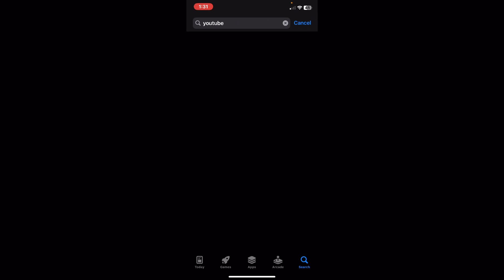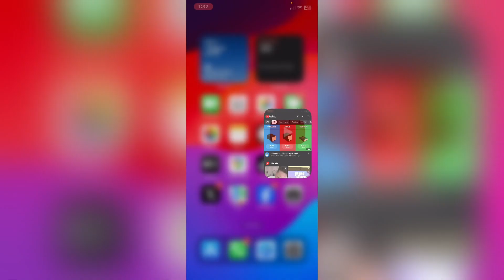How to Fix Try Searching To Get Started on YouTube!